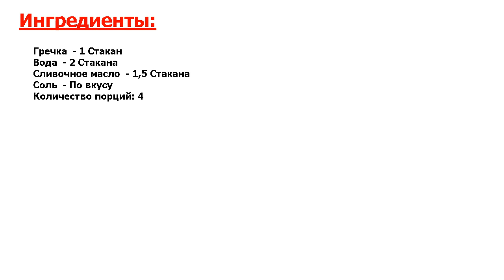★ЗАЙМЕТ 5 МИНУТ★ ГРЕЧКА В ПАРОВАРКЕ ★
★Впечатляющий вкус! Если у вас есть пароварка, возьмите на вооружение рецепт приготовления гречки● Здесь масса плюсов● От полезности блюда, до минимальной трудозатратности● От вас потребуется только подготовить крупу●